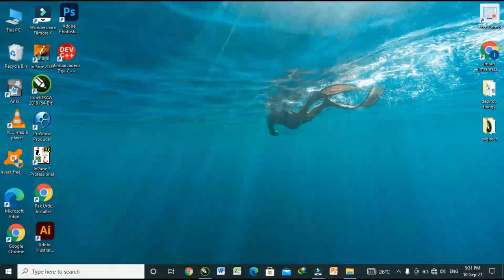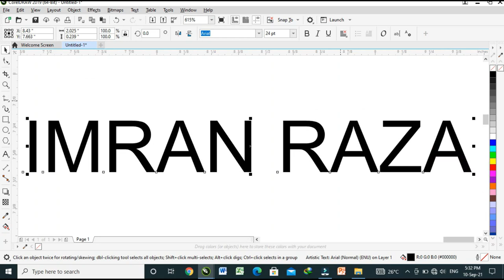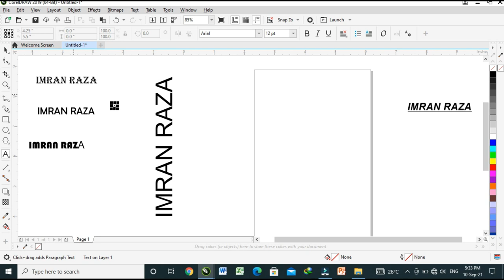CoralDraw 2019 (Font, Italic, Underline, Bold)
I this video viewers will know how to write, bold the letter, italic the letter, and underline the letter and the word.
this is very useful video for the beginners.